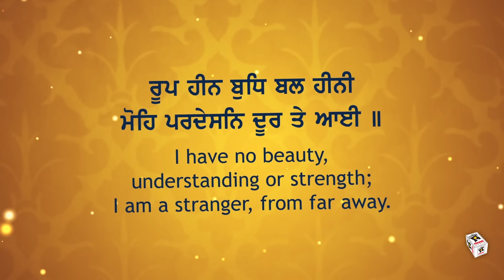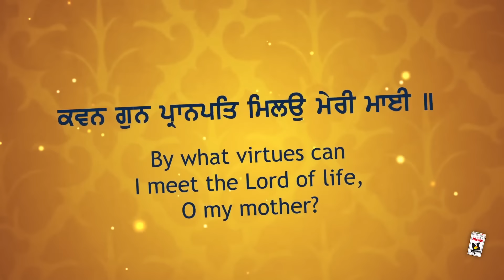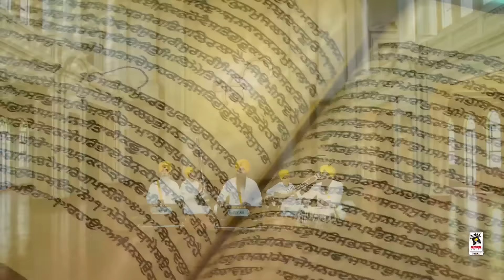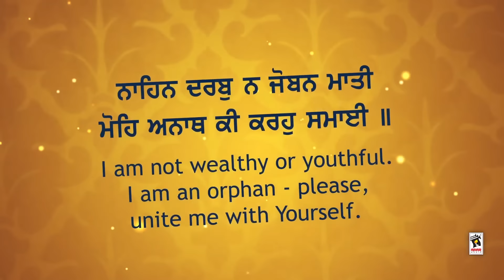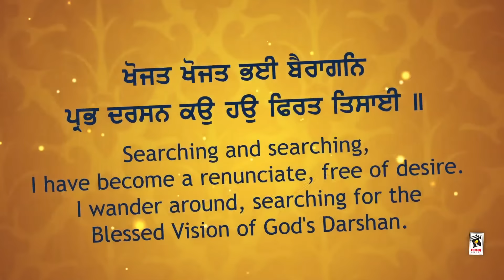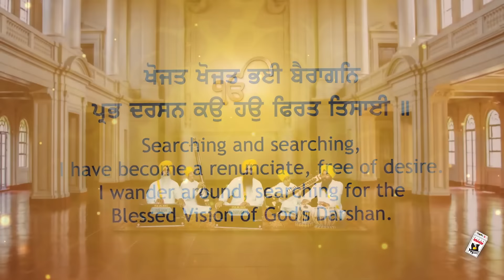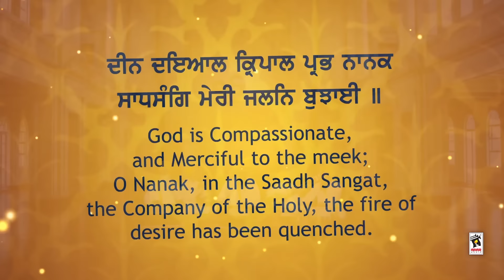DOOR TE AAYI || BHAI JAGMAIL SINGH CHHAJLA (Sunam Wale) || New Punjabi Shabad 2017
Shabad ➤ Door Te Aayi

Album ➤ Kirpa

Raagi/Music ➤ Ragi Bhai Jagmail Singh Chhajla (Sunam Wale)